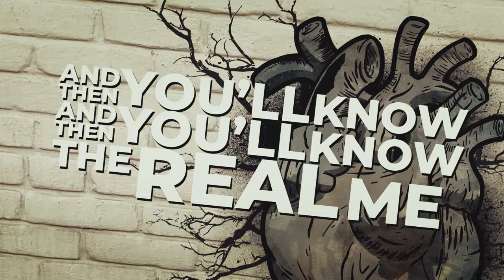Nautical Mile - Where Do We Go (Official Music Video)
Nautical Mile's Embers Release Available Everywhere Music is Sold!

VIDEO CREDITS:

Song:  Where Do We Go
Director | Videographer | Editor | VFX:  Davide Cilloni at Eklipse Media
Label:  Manic Kat Records

I’m sick of your lies. I know you don’t care, wasting time in thih despair
But you don’t know what’s going through my mind.
I’ve lost countless hours of sleep.
I’ve lost count of all the sheep, the thought of you wont comfort me.
It only brings me to my knees.

I wish I could forget your name, instead the words repeat until it doesn’t even sound the same,
Been trying to erase the memories of your face
You got me suffocating when I’m trapped in your embrace.

Take the anger out of me
the shame of feeling constant agony
And then you’ll know, and then you’ll know the real me.

Hiding my sins where nobody sees, the devil’s the detail that cures the disease
Been sitting alone, my mind running free, wondering what will become of me?
We plant the seeds, and watch them grow, learning the lessons to finally let go
Part of me wants to know, when we’re gone, where do we go?

Part of me wants to know, when we’re gone, where we go?